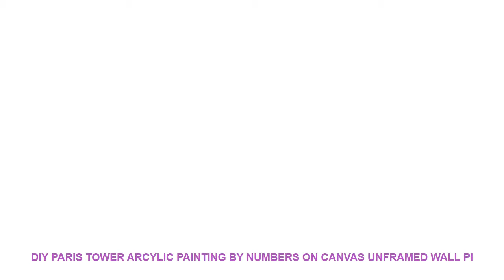DIY Paris Tower Arcylic Painting By Numbers On Canvas Unframed Wall Pi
Original : No
Type : Oil Paintings
Model Number : PL0014
Form : Single
Frame : No
Frame mode : Unframed
Technics : Hand Painted
Shape : Vertical Rectangle
Style : Abstract
Medium : Acrylic
Subjects : Landscape
Material : acrylic paint painting on canvas nylon brush
Support Base : Linen
Size : 40x50
Color : Multi
Package : rolled in tube
Minimum Order : 1pcs
Nordic Style Poster : Home Decor
suitable : unique gift for children home decor
Painting Technic : diy paint by numbers
Painting style : handpainted by yourselve

DIY Paris Tower Arcylic Painting By Numbers On Canvas Unframed Wall Pictures Unique Gift Wedding For Living Room Home Decoration
All the package will be shipped with tracking NO. in 7 business days ePacket and China post air mail is our default service please contact with us if you want the experss delivery.
Note:
Please make sure your address is correct or complete before place order;
The expected delivery dated will be affected by custom weather etc. sometimes it may take a little bit longer to receive the packageplease contact with us to extend your order protection time;
100% Satisfaction is guaranteed.
All of our images are high definition version  please feel free to contact with us if there is any quality issue  item not received etc. refund or replacement is acceptable.Please do not leave a negative feedback before the contact.DIY Paris Tower Arcylic Painting By Numbers On Canvas Unframed Wall Pictures Unique Gift Wedding For Living Room Home Decoration
Note:
100% Satisfaction is guaranteed.
All of our images are high definition version  please feel free to contact with us if there is any quality issue  item not received etc. refund or replacement is acceptable.Please do not leave a negative feedback before the contact.

Similar Product
ITOP Stainless Steel Base 1 3 Head Cereal Dispenser Dry Food Dispenser Storage Box Kitchen Food
ITOP Dry Food Dispenser Stainless Steel Base Cereal Bean Dispenser Food Storage Container Household Kitchen Accessorie

Similar House Design Trens Videos :
Random 1PCS Wall Thickening Mute Door Stick Rubber Fender Handle Door Lock Protective Pad Protection Home Wall Stickers =
Cute animal 100 Pockets 1Pcs 6 inch insert album Album Photo Storage Case Fashion Home Family Friends Saving Memory Souvenir =
Pink Door Flowers Landscape Vintage Photo Wall Art Canvas Painting Nordic Posters And Prints Wall Pictures For Living Room Decor =
Simulation Little Bear Kangaroo Monkey Animal model figurine home decor miniature fairy garden decoration accessories gift toys =